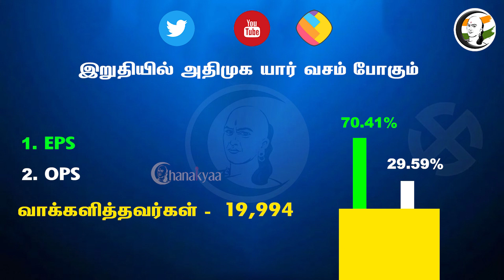குறுஞ்செய்தி | 10/09/2022 | Subramanian Swamy | PM Modi | Netaji | DMK | Mk Stalin | BJP | Congress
சாணக்யா!